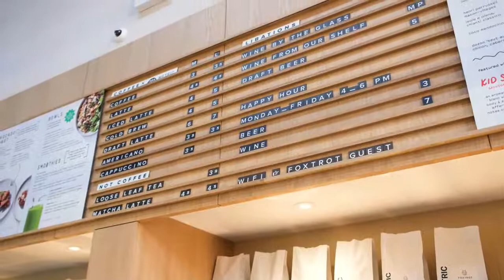The Modern Convenience Store and What Foxtrot’s Latest Funding Round Will Enable the Company to Do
Foxtrot Co-Founder & CEO Michael LaVitola joins Jill Malandrino on Nasdaq TradeTalks to discuss the modern convenience store and what Foxtrot’s latest funding round will enable the company to do.